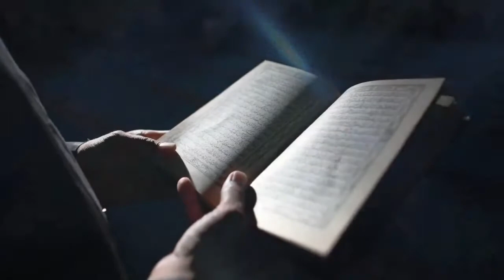Madjilissoul Zikri par oustaz Mouhamadou Mansour Dramé du Mercredi 29 Juillet 2020 ( Partie1 )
TOUTE L'ACTUALITES EN TEMPS REEL SUR VOTRE CHAINE AKWABA TV.NET